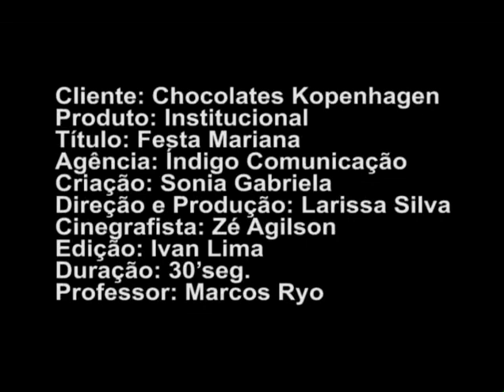TCC 2010 1 02 Title 01